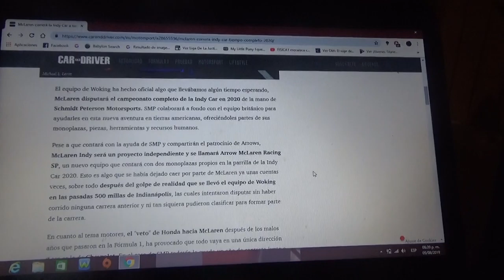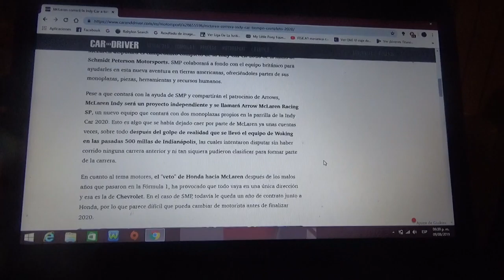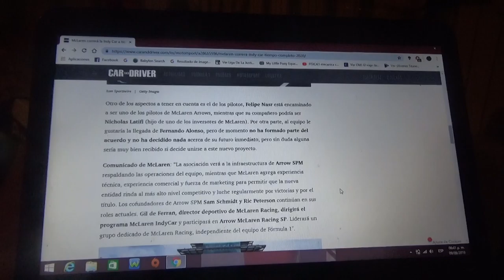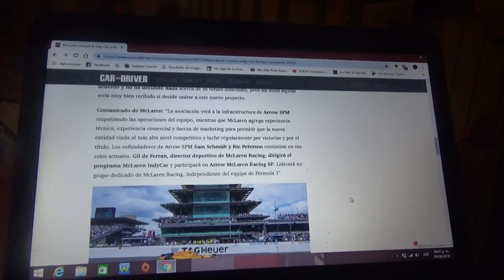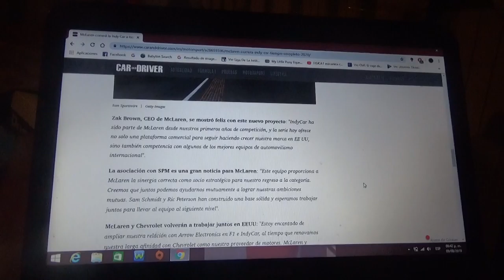Mclaren confirma su participación a tiempo completo en la IndyCar para 2020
Lo hará en asociación con Schmidt Peterson Motorsports con el auspicio de Arrows ademas vuelven a usar motores Chevrolet

Otra cosa que espero es que Fernando Alonso participe de este proyecto